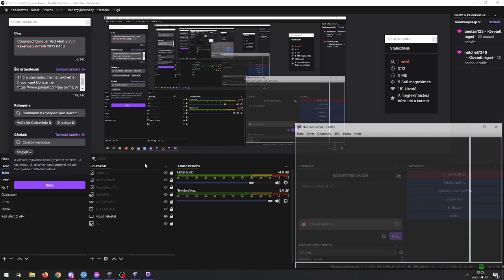Command Conquer Red Alert 2 Yuri Revenge Skirmish 2022.04.13.